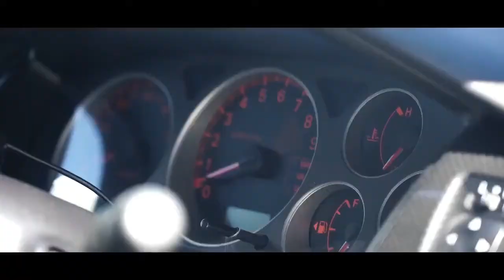Mitsubishi Evo 9 - Bass boost video🔰💯🔥